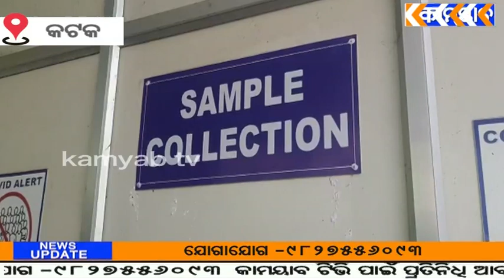କୋଭିଡ ମୁକାବିଲା ପାଇଁ ଏସିବି ରେ ମକଡ୍ରିଲ